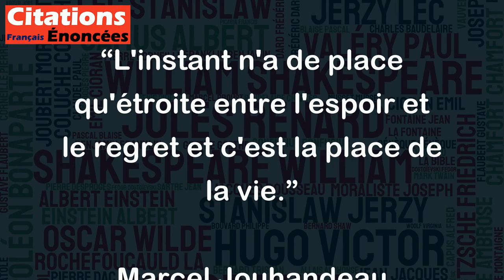L'instant n'a de place qu'étroite entre l'espoir et le regret et c'est la place de la vie.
Cette citation de Marcel Jouhandeau exprime avec poésie une réalité de la vie humaine : l'instant présent est un moment fragile, qui se trouve coincé entre les espoirs et les regrets du passé et du futur. On pourrait dire que l'instant n'a pas assez de place pour contenir toutes nos ambitions, nos rêves, nos regrets, nos remords et nos souvenirs. Pourtant, c'est dans cet espace étroit que se déroule la vraie vie, minuscule mais intense, qui prend tout son sens lorsque nous y sommes pleinement présents et conscients. Cette citation invite ainsi à être attentif à chaque instant, à savourer chaque instant présent, à ne pas se laisser déborder par les regrets ou les espoirs, mais à vivre intensément chaque moment comme s'il était unique et précieux.